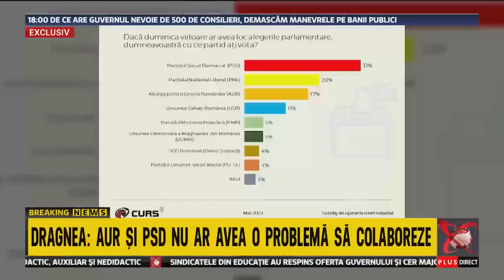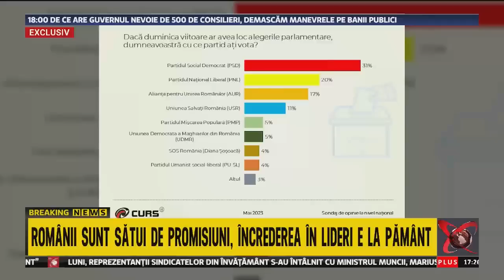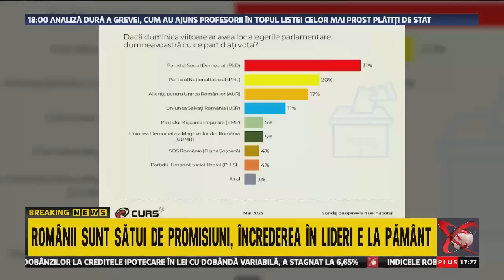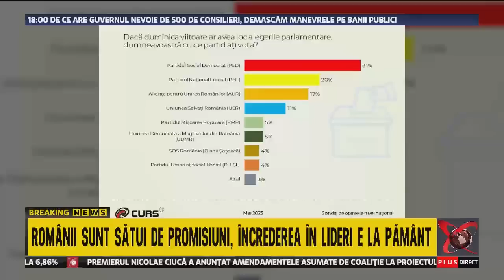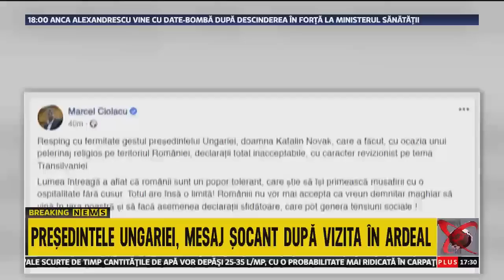Realitatea Plus - 100% - 29.05.2023